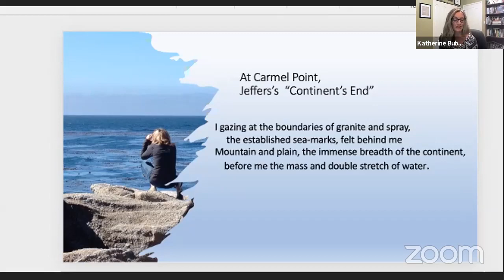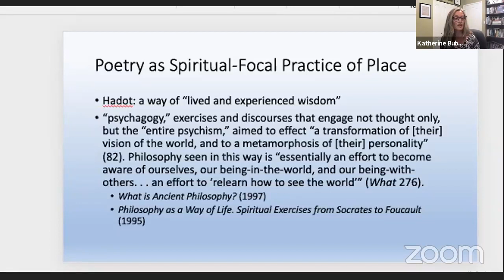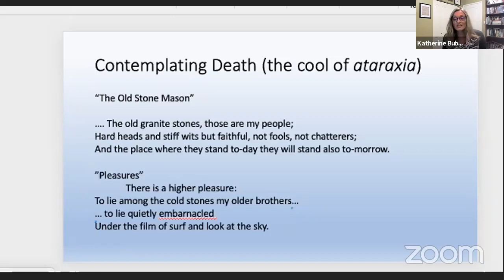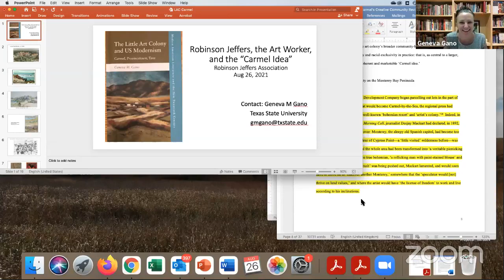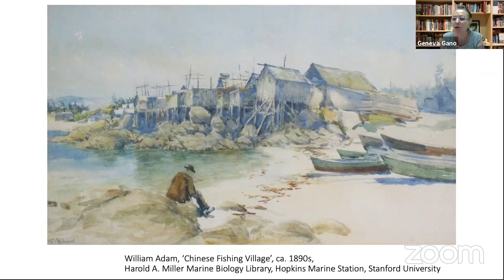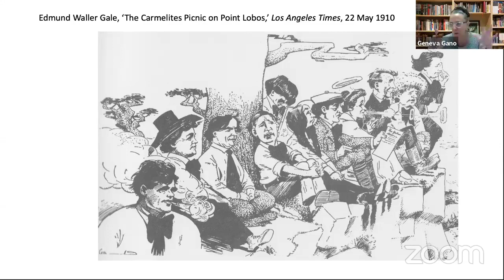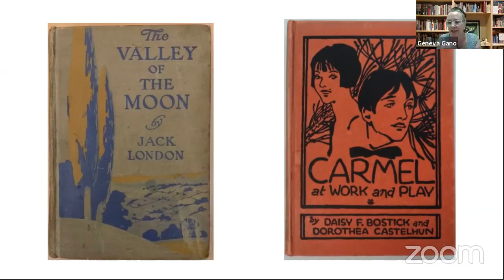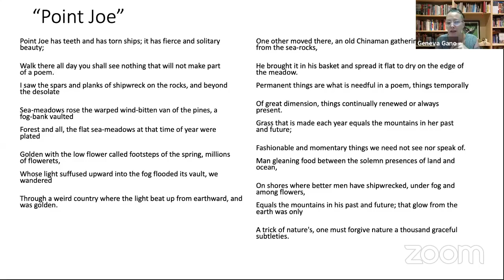250353198 409601803970022 1727618370396334536 n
Webinar #5, New Voices & New Directions in Jeffers’ Scholarship, was held August 26th at 6:30pm Pacific time.

Webinar description: Ezra Pound once observed that poetry is “news that stays news,” and a mark of great poetry is its capacity to generate new and renewed explorations. Our fifth RJA-THF Webinar will focus on three recent studies that can renew and extend our explorations of Robinson Jeffers’ poetry. Please set aside an hour on the evening of August 26th to join us as Dr. Katharine Bubel, Dr. Brett Colasacco, and Dr. Geneva Gano introduce us to their recent research and share their insights into the nature and significance of Jeffers’ poetry.